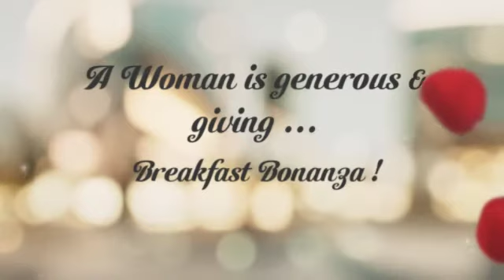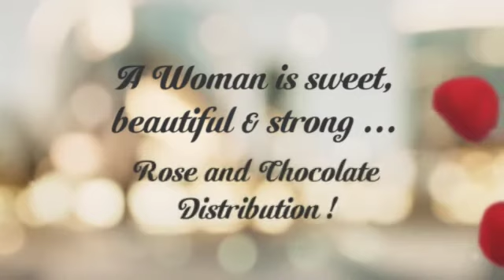Womens Week 2015 Celebrations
Celebrating the better half ... at Geometric Ltd & 3D-PLM, Mumbai